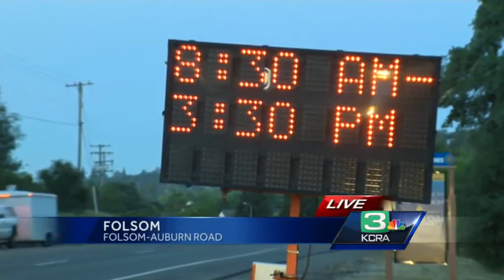Unsafe tree on Folsom-Auburn Road to be removed today